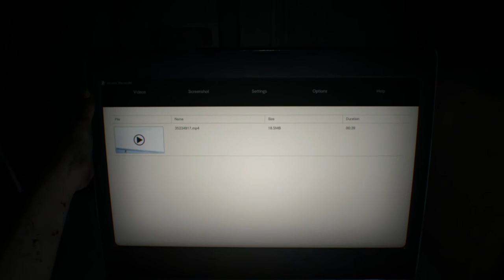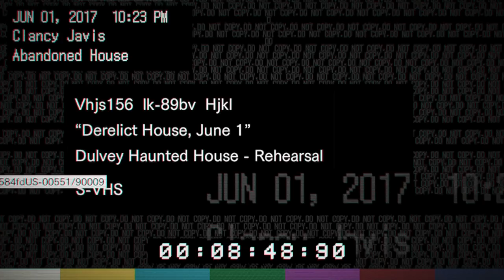RESIDENT EVIL 7 - WALKTHROUGH ITA - PARTE 1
Iniziamo Resident Evil 7 insieme, lasciate almeno 10 mi piace per un secondo episodio!

Per acquistare il gioco su amazon